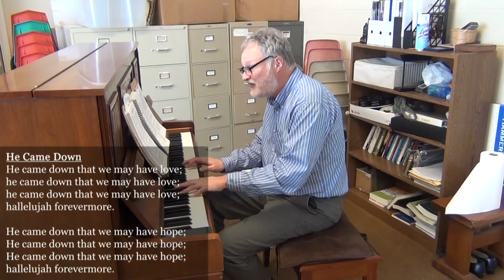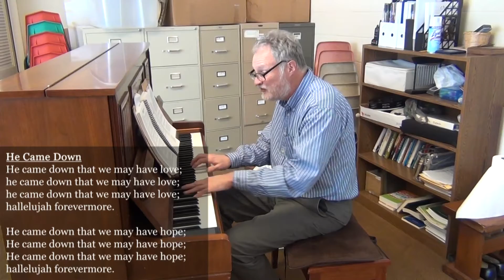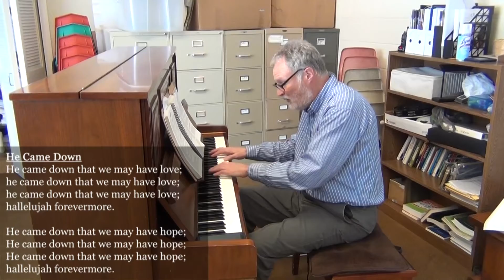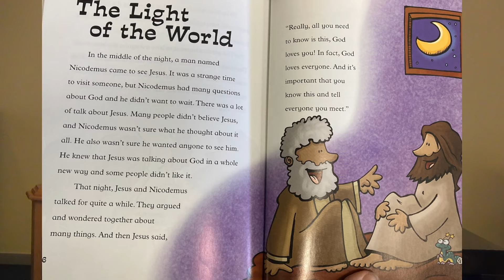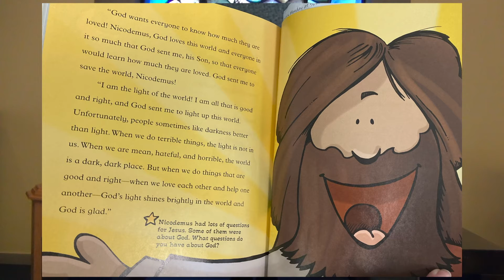Kids Worship | Sunday, March 14, 2021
Jen Juhasz, Director of Children & Family Ministry
Mark Mathias, Director of Music Ministry